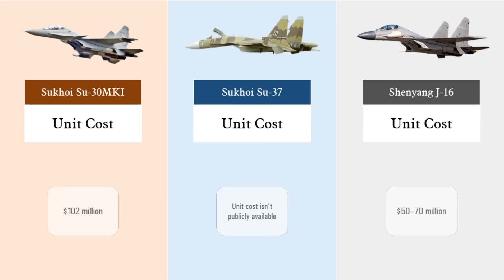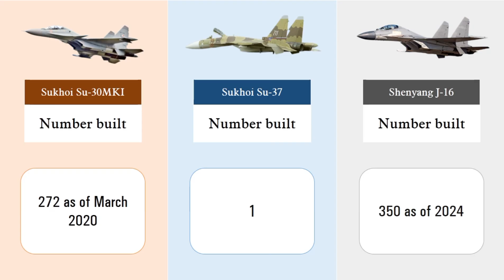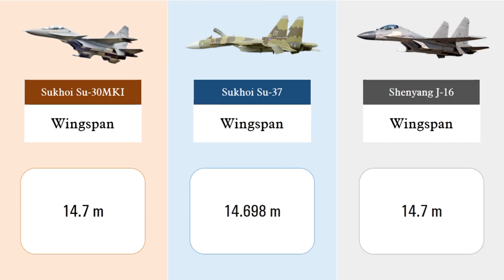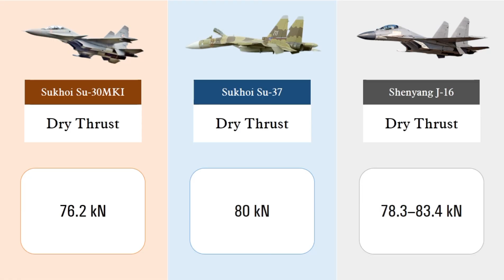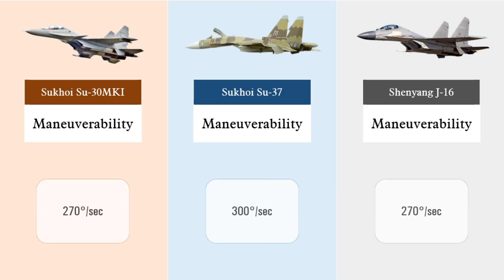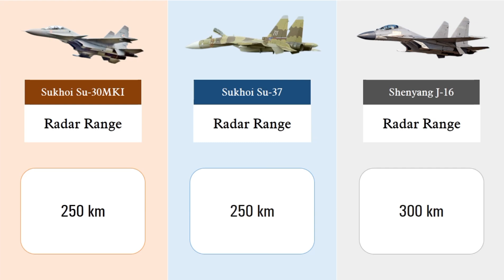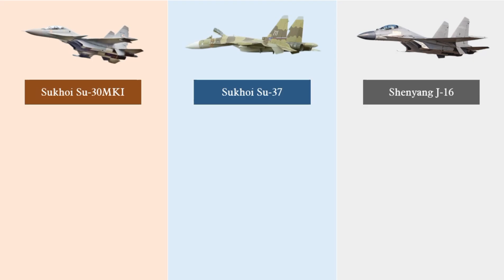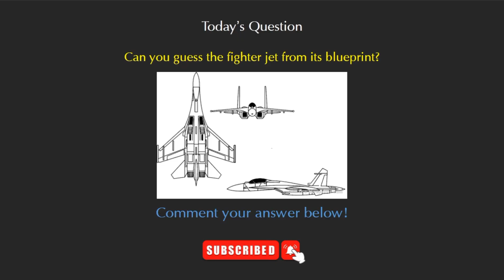Sukhoi Su-30MKI Vs Sukhoi Su-37 Vs Shenyang J-16 Comparison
In this video, we dive deep into a high-stakes comparison between three powerful 4.5 generation multirole fighters: the Indian Air Force's Sukhoi Su-30MKI, the experimental Sukhoi Su-37 Terminator, and China's Shenyang J-16. We analyze their design philosophy, avionics, engine thrust, agility, weapons systems, and combat roles.

Su-30MKI brings Indo-Russian innovation with thrust-vectoring and a deadly weapons mix. Su-37, though never mass-produced, showed off unmatched maneuverability and super-agility.

J-16, China's advanced strike fighter, combines modern electronics and radar with long-range capabilities.

Which fighter dominates the skies?